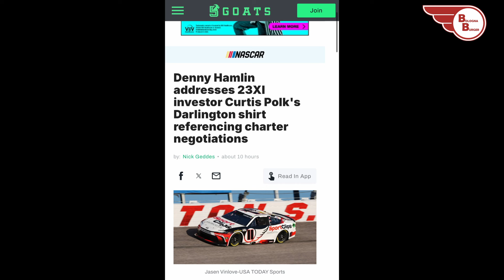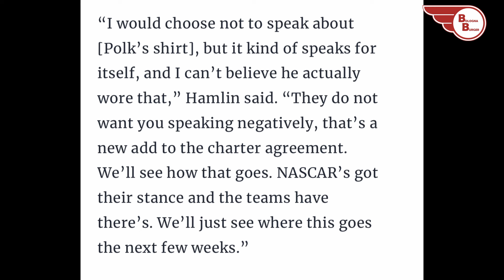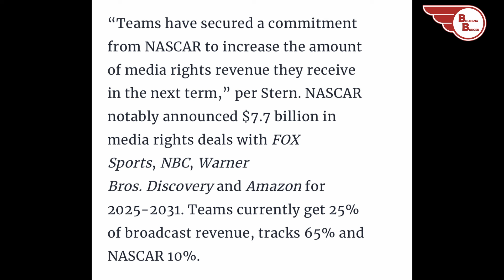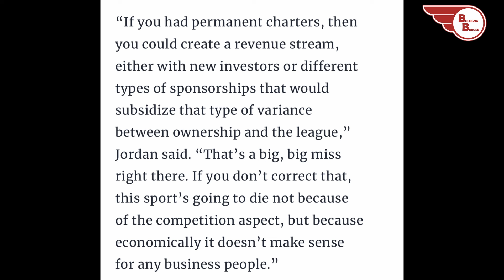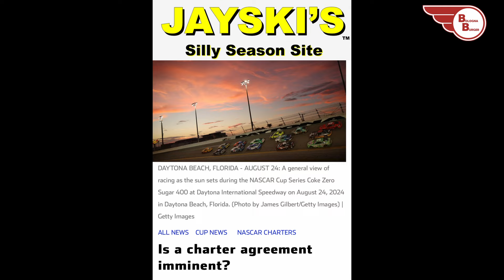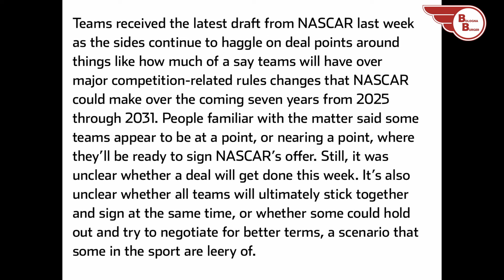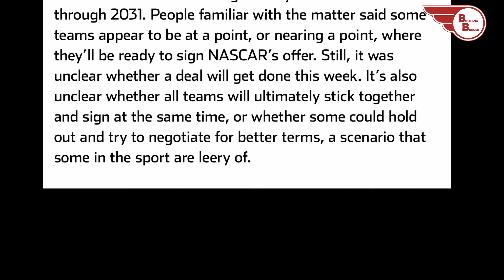NASCAR Charter Talks Either Going Real Good or Real Bad Depending Who You Ask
Curtis Polk of 23XI wears a shirt that flies in the face of NASCAR

Denny Hamling reacts

Michael Jordan gives his thougts on charters as well

NASCAR gives optimistic timeline for deal